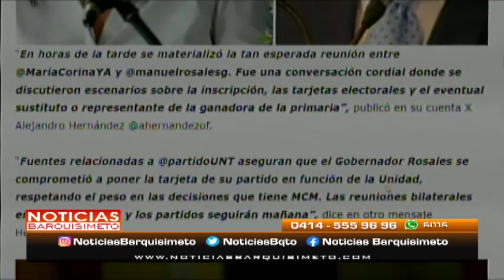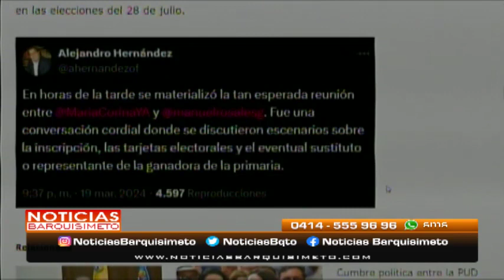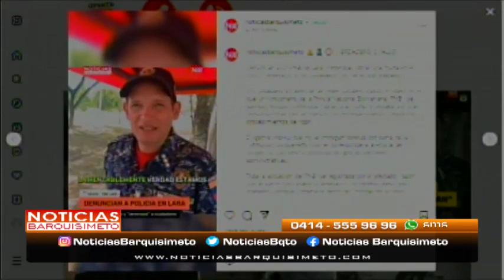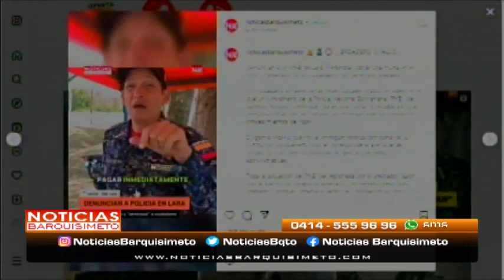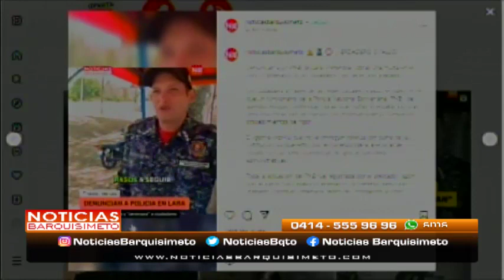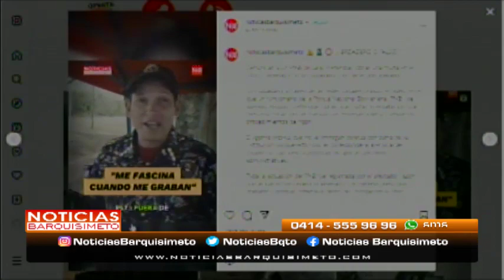Noticias Barquisimeto | 20 de marzo de 2024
Hoy en el estudio de NoticiasBarquisimeto en la entrevista especial del día con Fidhel Oropeza, Internacionalista.